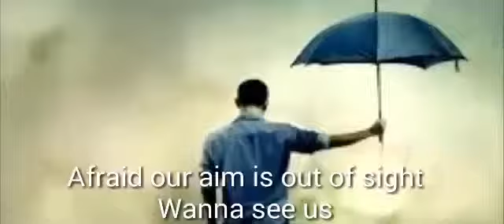Alan_Walker_Faded_|_Whats_App_Stories_Song_|_Awsome_Song